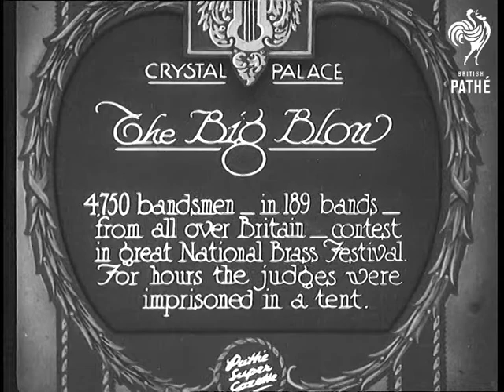The Big Blow (1932)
Full title reads:  "Crystal Palace. The Big Blow. 4,750 bandsmen - in 189 bands - from all over Britain - contest in great National Brass Festival. For hours the judges were imprisoned in a tent."

Crystal Palace, London.

Exterior of part of Crystal Palace. The sound of a brass band rings out. Crowds of people are gathered. The camera pans slowly across to the band stand. A brass band are playing.

Closer shot of the band. As the piece of music ends they rise to their feet and the audience applauds.

 FILM ID:659.2